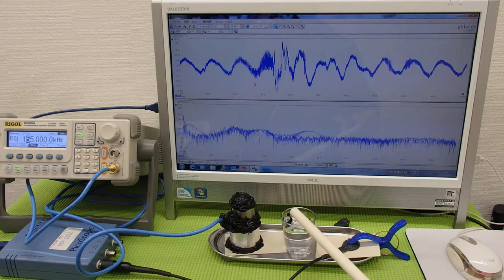オリジナル（超音波）実験 ultrasonic-labo